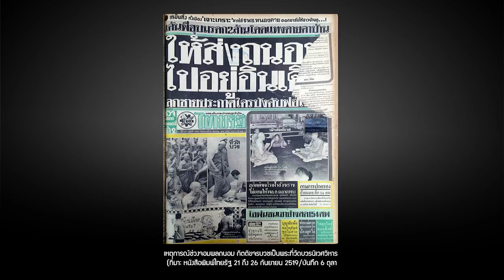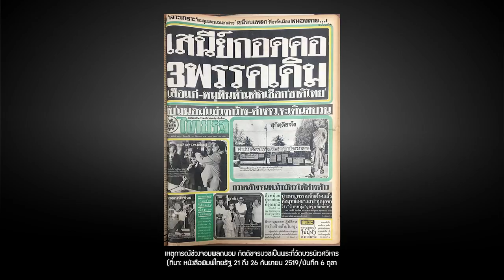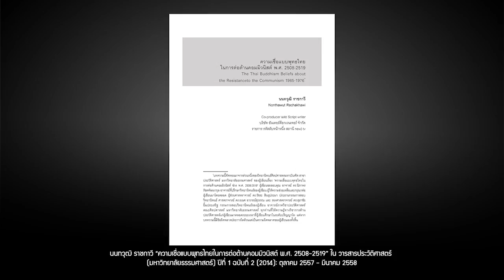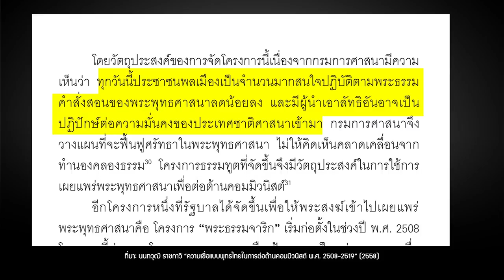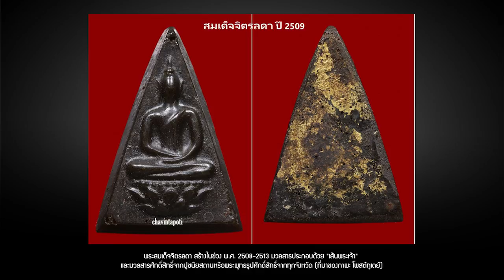พุทธไทยต้านคอมมิวนิสต์ | หมายเหตุประเพทไทย EP.339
หมายเหตุประเพทไทยสัปดาห์นี้พบกับชานันท์ ยอดหงษ์ และประภาภูมิ เอี่ยมสม พูดถึงการใช้พระพุทธศาสนาในฐานะที่เป็นอุดมการณ์และวิธี เพื่อต่อต้านการขยายตัวของคอมมิวนิสต์ในช่วงสงครามเย็น ทั้งการเผยแพร่พระพุทธศาสนาโดยคณะสงฆ์ผ่าน “พระธรรมทูต/พระธรรมจาริก” การจัดสร้างพระพุทธรูปและวัตถุมงคลสร้างขวัญและกำลังใจ เช่น พระพุทธนวราชบพิตร เหรียญสมเด็จจิตรลดา รวมไปถึงเหรียญหลวงปู่แหวนรุ่น “เราสู้” และอาจรวมถึงกลุ่มทางศาสนาอย่าง “สำนักปู่สวรรค์”